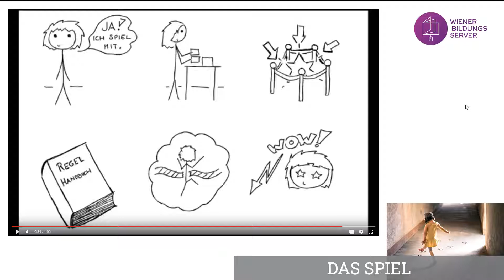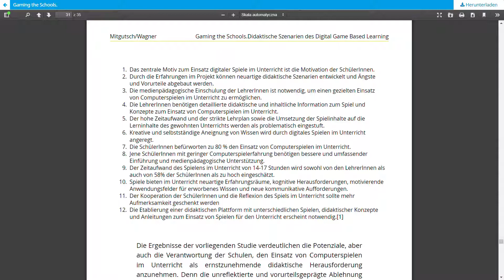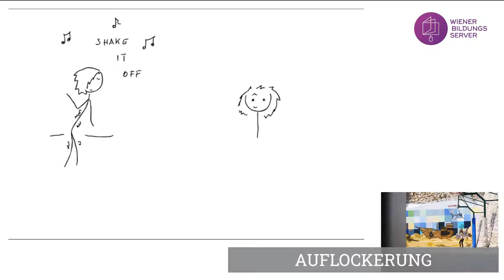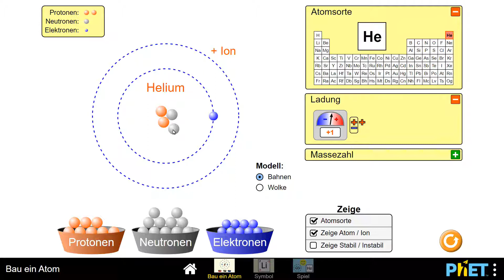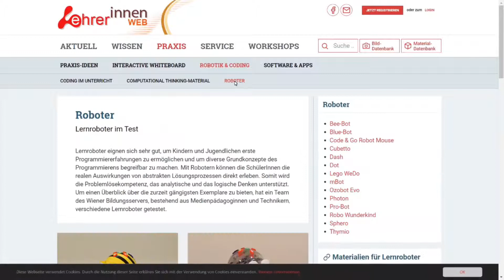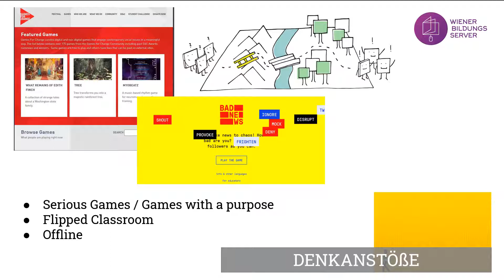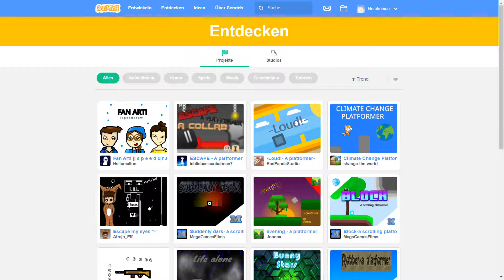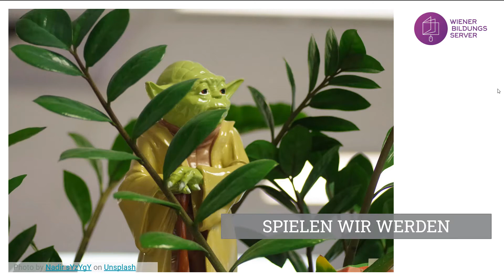Spielerischer Medieneinsatz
In diesem Video geht es uns um eine Zusammenfassung der theoretischen Möglichkeiten von spielerischem Medieneinsatz im Unterricht bzw ganz generell in der Arbeit mit Kindern und Jugendlichen.

Dieses Video ist aus der Intention heraus entstanden unsere Workshops zu Zeiten von Covid-19 nicht absagen zu müssen und wurde daher relativ spontan online abgehalten. Viele der praktischen Inputs werden in Form von weiteren Videos noch nachgereicht.